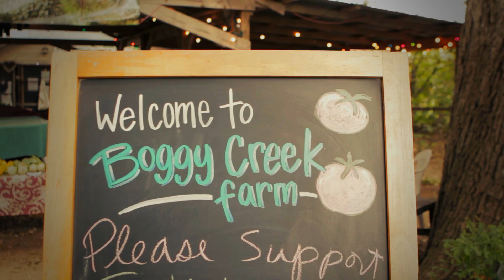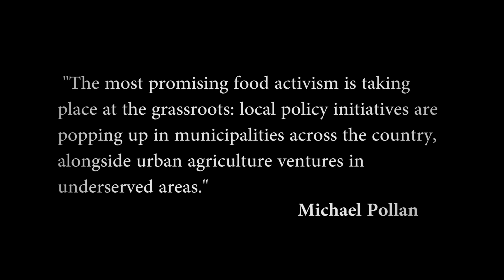Save Urban Farms!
Austinites Share Why Urban Farms Are Important to Them.
You can help save Austin's urban farms!
Go to austinurbanfarms.org & sign the petition.

Produced by:
Leanne Valenti

Directed/Shot/Edited by:
Ricardo Palomares